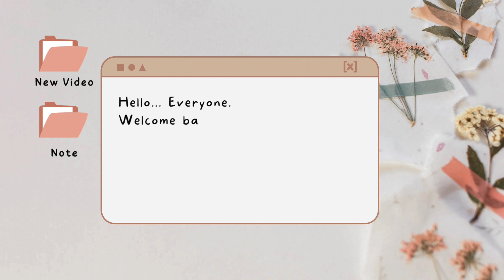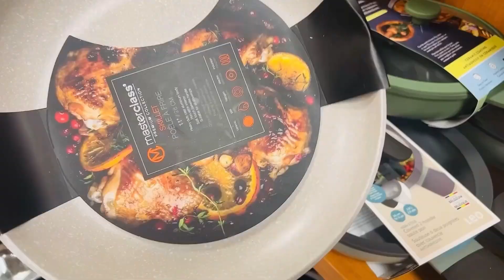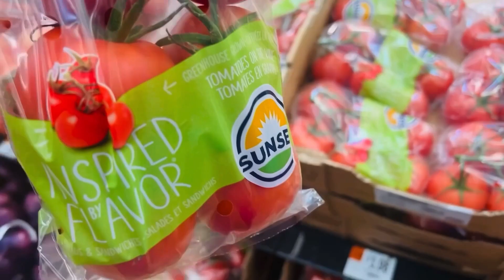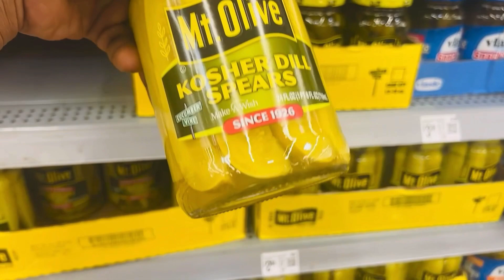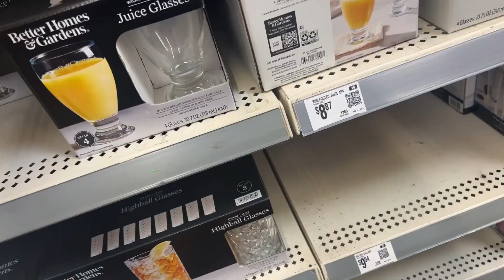Vlogs face routine | fè market | sipriz